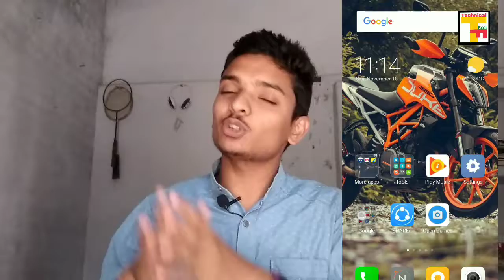The Hidden Secret 10 Million subscribers of Technical Guruji Revealed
Namaskar Dosto Aaj is video mein hum baat karne wale hai technical Guruji ke baare mein aur unke secret ke baare mein jo ki Kafi Logon Ko Pata Hoga aur Kafi logon ko nahi pata hoga to Aaj Chaliye Jante Hain video mein Ki Kaise technical Guruji Ne 0 subscribers 10 million subscriber Tak ka safar Pura Kiya aur paise unke consistency or hard work Ne Ek naya ashthan Diya Technology ko India main. To Chaliye Yahi technical guruji ka hidden secret revealed kiya jaye aap logo Ke Samne.

Congratulations : many many congratulations for technical Guruji and his whole technical Guruji family of which I am also Appa I hope ki aap ka channel Aise grow karta hai aur woh Har milestone ko par Karta Hua Aage badhta hai

About Technical Feast : This channel is for Technology lover you want to know useful and evaluated opinions and knowledge at topics in the categories stay tuned for new Unboxing videos and latest smartphones